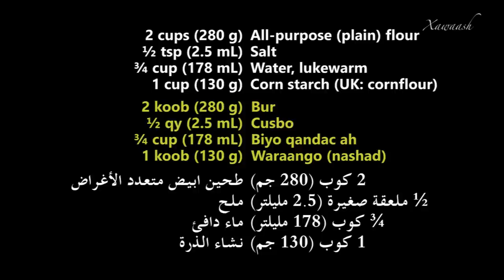Samosa Dough (Bur Sambuus) عجينة سمبوسة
A very easy recipe that is guaranteed to give great results. We used corn starch (UK: cornflour) to roll out the dough.